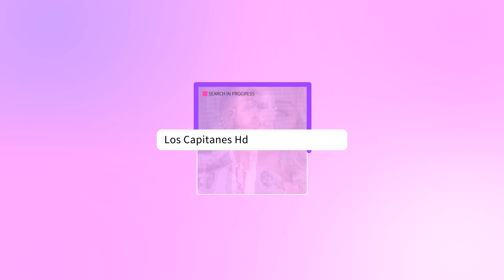EXCLUSIVA: Las primeras FOTOS de Luis Miguel en la BODA de Michelle Salas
Luis Miguel sí fue a la boda de Michelle Salas y lo captamos muy emocionado.